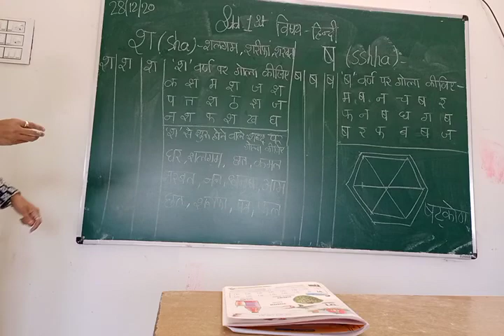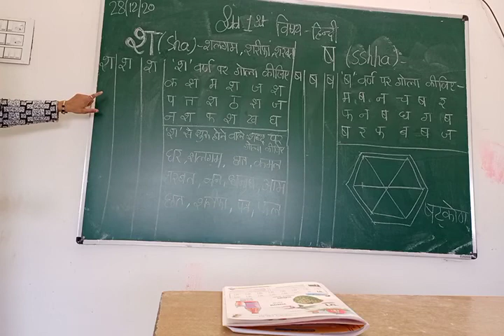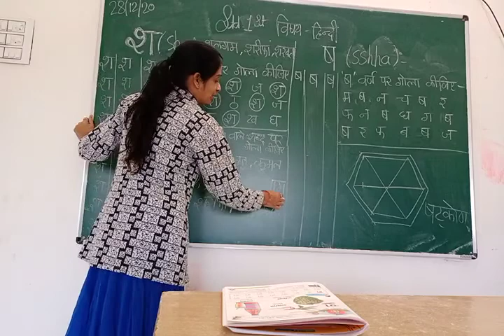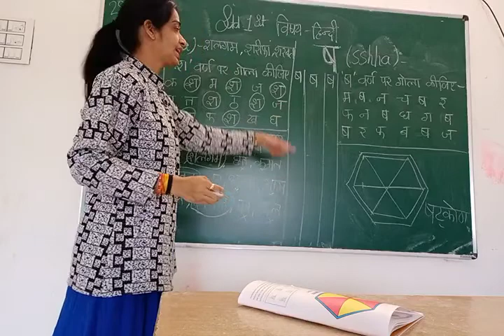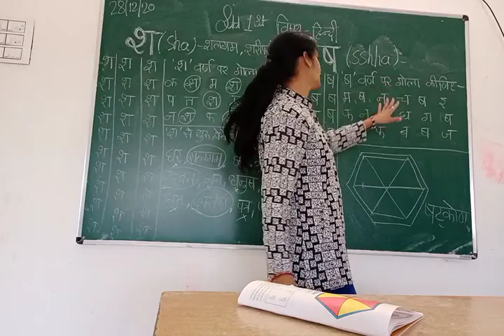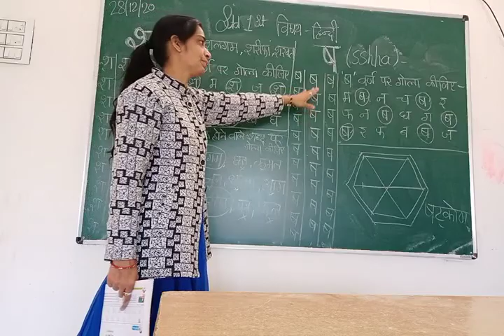Hindi Std 1 Sha,Sshha